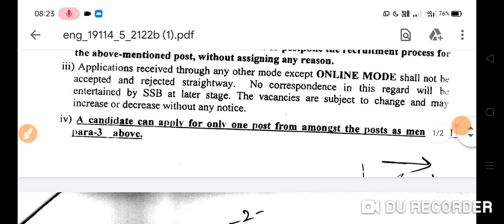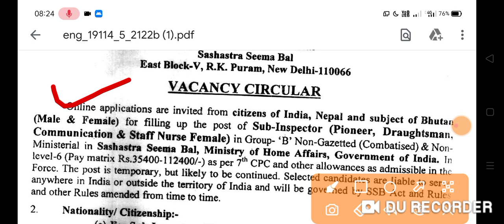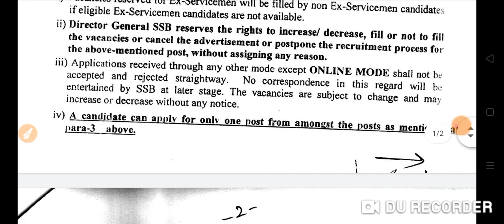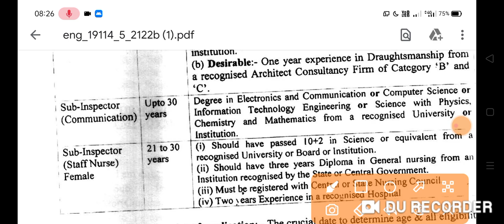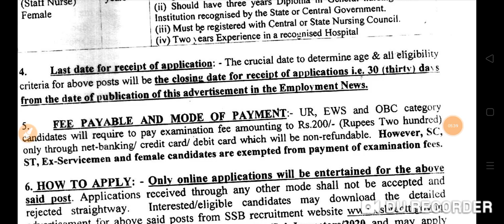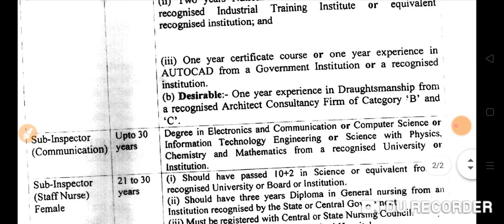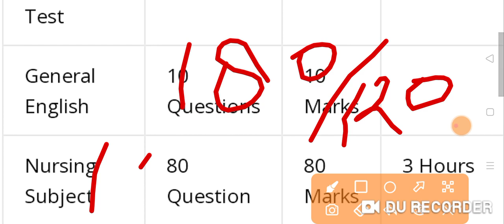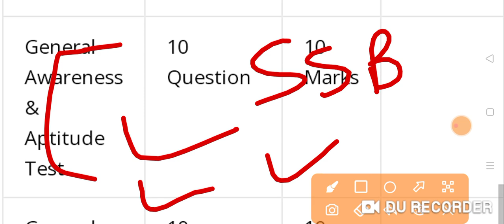SSB नर्स भर्ती 2021 || SSB Staff Nurse Notification Date 2021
This Video Is A SSB 116+ Vacancy Application Status Query Accepted, Application Status Not Eligible, Admit Card Date

Topic Keyword:-
SSB Staff Nurse Admit Card
SSBBharti2021
SSB 116+ Staff Nurse Bharti 2021
NHMQuery
UPNHMStatus